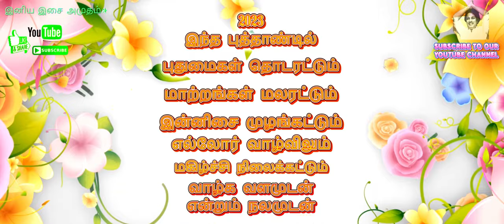தமிழ் புத்தாண்டு வாழ்த்துக்கள் 2023